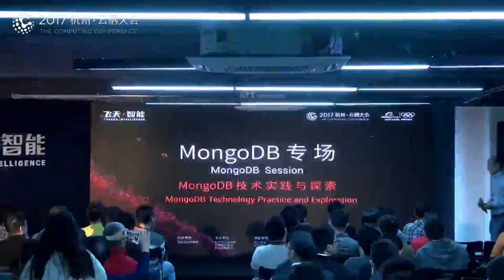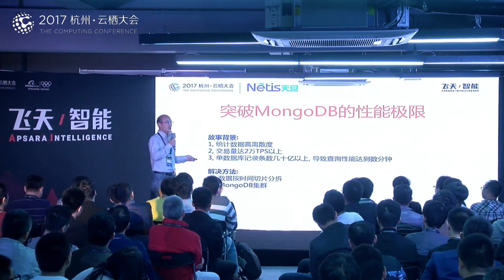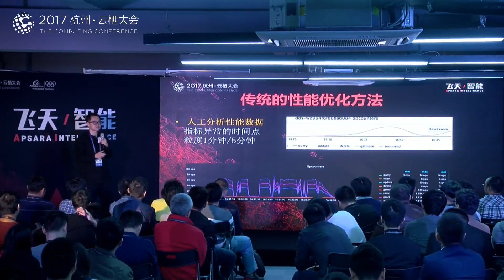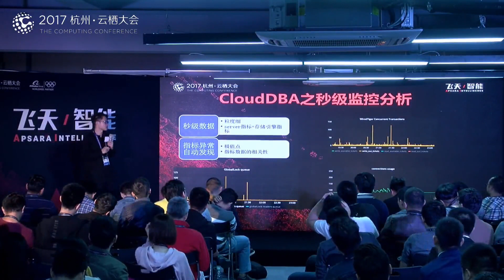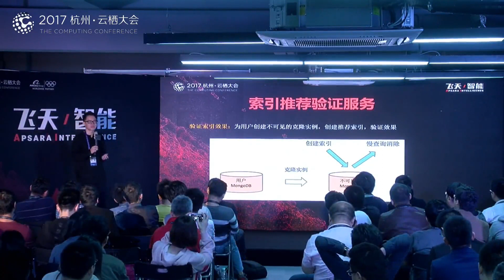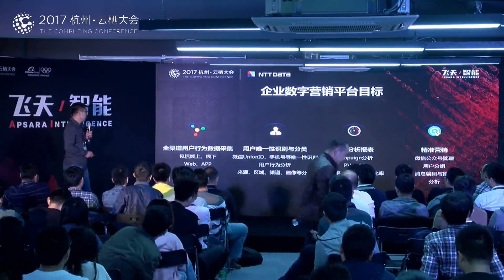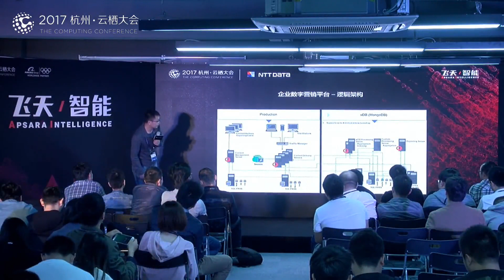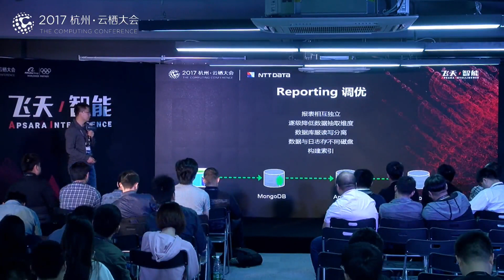MongoDB专场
论坛时间：10月14日上午
论坛地点：E-2-3
论坛简介：自MongoDB 2009年正式发布以来，源码已有2000多万下载量，其用户分布全球。在数据库方面的热度排名及社区活跃度，MongoDB均名利前茅，是颗冉冉升起的新星。阿里云在2015年正式推出了MongoDB云服务，目前支持ReplicaSet和Sharding两种部署架构，具备安全审计，时间点备份等多项企业数据库能力。在互联网、物联网、游戏、金融等领域被广泛采用。 本专场邀请了社区多位专家给开发者分享 MongoDB 的实践经验，以及阿里云 MongoDB 云服务的技术架构、云上客户的典型问题。

09:00-09:45 结合MongoDB计算场景实现APM和NPM - 熊掀 (上海天旦(Netis)高级解决方案顾问, 负责为金融, 证券, 通信等行业客户提供APM和NPM解决方案。)
09:45-10:30 CloudDBA自助排查MongoDB性能问题 - 林云 (阿里云资深开发工程师，目前专注于MongoDB数据库相关的开发工作)
10:30-11:15 MongoDB处理大量用户行为数据 - 冯志海 (NTT DATA(China) 数字化部门技术主管，专注于企业级数字平台建设)